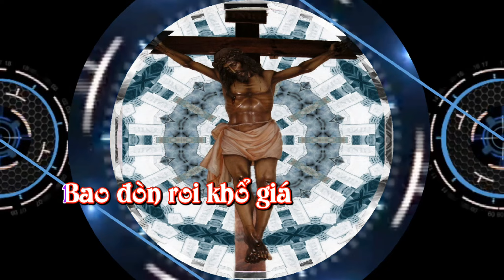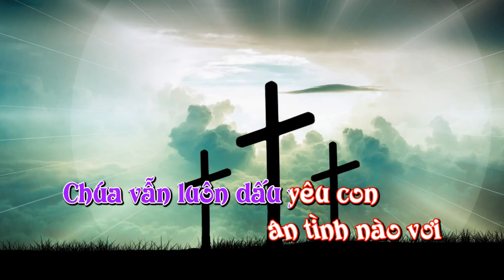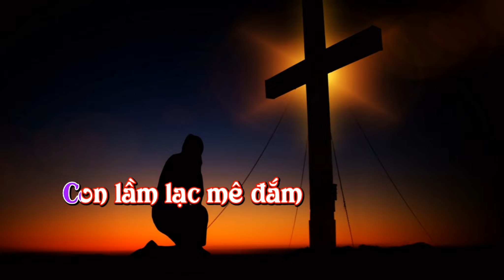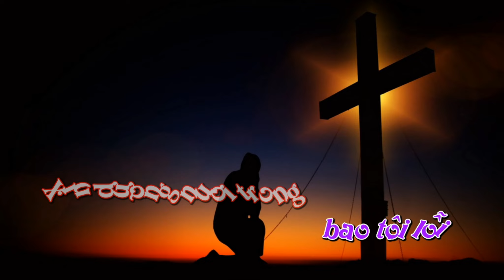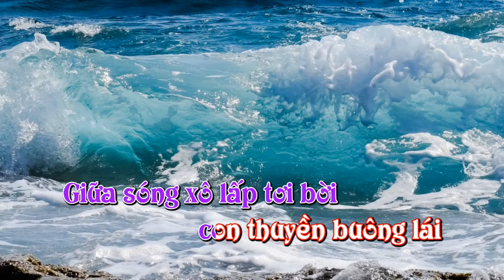🎤 CHỈ VÌ YÊU | ST: Thủy Nguyễn | TB: Uyên Di | Karaoke HD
🎼 Sáng Tác: Nhạc Sĩ THỦY NGUYỄN
👨‍🎤 Trình Bày: Ca Sĩ UYÊN DI